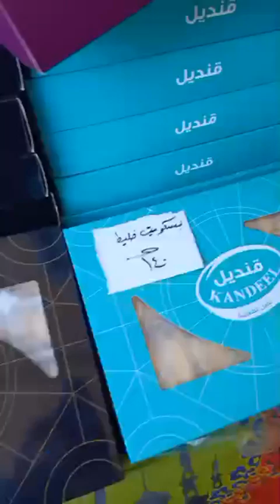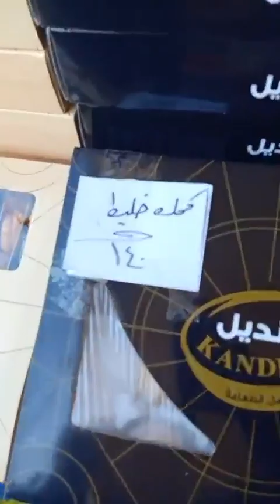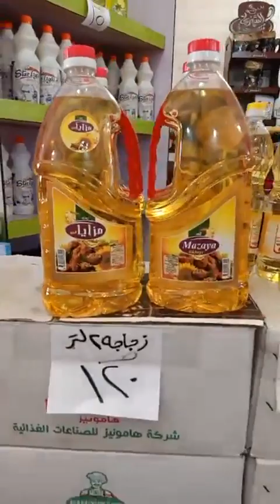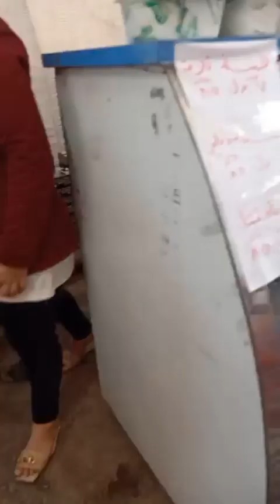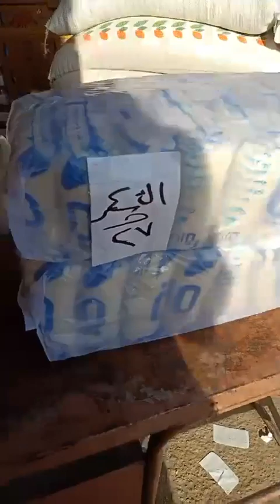الكيلو بـ150 جنيها.. جولة في أرخص أماكن بيع كحك وبسكويت العيد